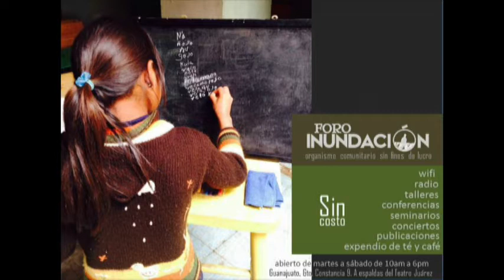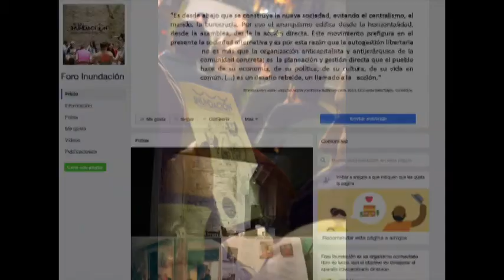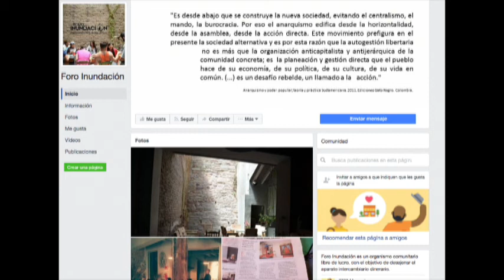Miguel Magaña y Ernesto Guevara Foro Inundación